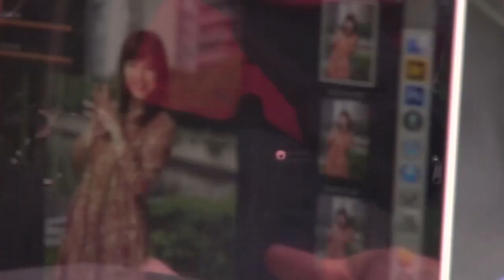ABC 女性アナウンサーカレンダー2015 ～#11 桂 紗綾 アナウンサー～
テレビ・ラジオの番組を通じて、明るい笑顔や声をお届けしているアナウンサー１３人の写真がＡ２サイズのカレンダーになりました！現在好評発売中です！

今年はＡＢＣ社内や社屋周辺などで撮影した、普段番組では見せることのないオフショット集です。

このカレンダーのために撮り下ろされた写真の撮影中動画を配信。
普段番組では見せることのない表情にご期待下さい!!

▼ABC 女性アナウンサーカレンダー紹介サイト